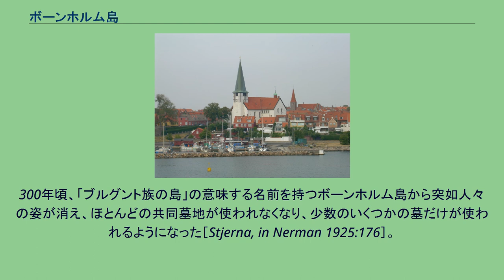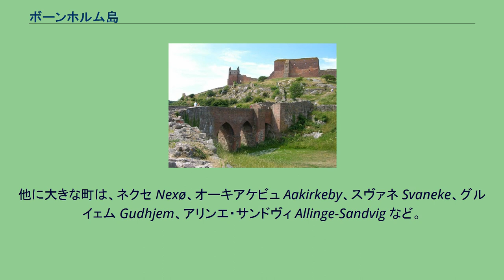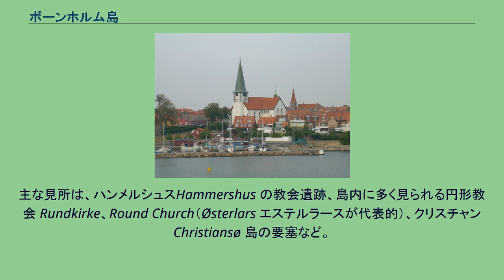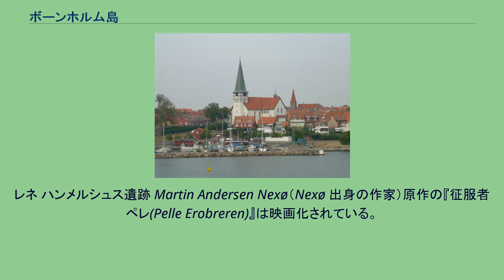ボーンホルム島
ボーンホルム島の位置 ボーンホルム島（Bornholm、古ノルド語による古い表記ではBurgundarholmr）は、バルト海上にあるデンマーク領の島。
スウェーデン南部スコーネ県とドイツ、ポーランドに挟まれている。
人口5万人。
行政面ではデンマーク首都地域のボーンホルム基礎自治体を成している。
かつてはボーンホルム島と周辺の小島でボーンホルム県を成していた。
「バルト海の宝石」と称される。
ボーンホルム島は、東ゲルマン語群のブルグント族の故地であると言う伝承もあり、地名や考古学上の証拠による裏付けがある。
300年頃、「ブルグント族の島」の意味する名前を持つボーンホルム島から突如人々の姿が消え、ほとんどの共同墓地が使われなくなり、少数のいくつかの墓だけが使われるようになった［Stjerna, in Nerman 1925:176］。
1658年のロスキレ条約で、一時スウェーデン領となったが、1660年のコペンハーゲン条約で再びデンマーク領となっている（北方戦争）。
　 デンマーク本土には遠く、コペンハーゲンからのフェリーでは4時間かかる。
このため、コペンハーゲンからは、フェリー連絡バスか鉄道でスウェーデン領土を経由してスコーネ県のイースタッド（Ystad）から高速船で行くのが普通である。
また、ドイツ、ポーランド側からのフェリーもある。
フェリーターミナル、空港のある中心都市レネ（Rønne）から島内各地にバス便がある。
ボーンホルム最大の町は島の西岸にあるレネで人口1万5000人。
他に大きな町は、ネクセ Nexø、オーキアケビュ Aakirkeby、スヴァネ Svaneke、グルイェム Gudhjem、アリンエ・サンドヴィ Allinge-Sandvig など。
主な見所は、ハンメルシュスHammershus の教会遺跡、島内に多く見られる円形教会 Rundkirke、Round Church（Østerlars エステルラースが代表的）、クリスチャン Christiansø 島の要塞など。
産業は農業、特に畜産が盛んで、良質の乳製品を産する。
ちなみに、デンマーク産のブルーチーズの半分はボーンホルム産である。
また、工芸も盛ん。
移住してアトリエやスタジオを構える工芸作家が増えている。
バルト海西部の戦略的要衝であり、第二次世界大戦中はナチス・ドイツの占領下にあった。
ソ連軍はドイツへの反攻の一環として1945年3月から島に激しい砲爆撃を浴びせ、5月に占領。
ドイツ領でなかったにも関わらず、1946年4月まで撤退しなかった。
現在、島には北大西洋条約機構（NATO）のレーダー基地が設置されている。
また、1980年にポーランドで独立自主管理労働組合「連帯」が結成され民主化運動が進んだ際には、ポーランド国内でのテレビ放送の電波をこの島で傍受したものが西側のテレビ局に配信された(日本でもNHKのニュースで放送された)。
島の旗として、デンマーク国旗の白十字の中に緑十字が入っているものと、白十字の代わりに緑十字が入っているものの2種類あるが、いずれも公式には承認されていない。
緑色は島の緑を表すとされる。
レネ ハンメルシュス遺跡 Martin Andersen Nexø（Nexø 出身の作家）原作の『征服者ペレ(Pelle Erobreren)』は映画化されている。
小惑星(4453) Bornholmはボーンホルム島にちなんで命名された。